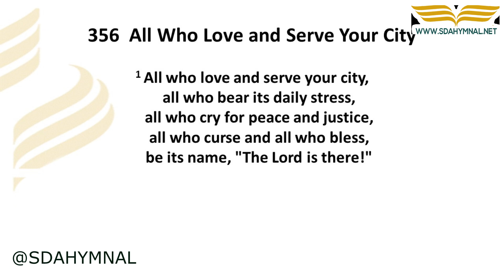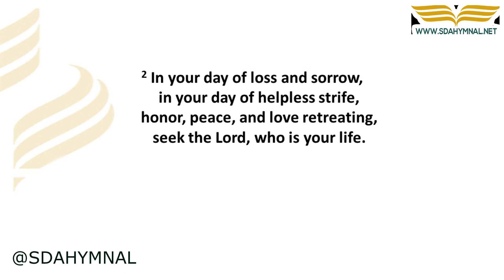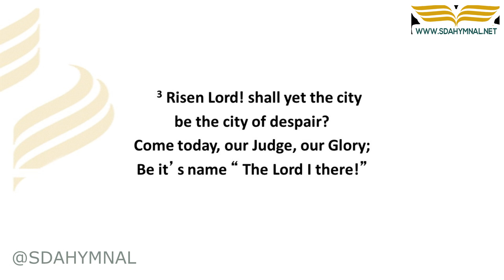All Who Love And Serve Your City Hymn Instrumental With Lyrics | SDA HYMNAL 356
🔗 RESOURCES:

🎵 "All Who Love And Serve Your City" | A Call to Service | SDA HYMNAL 356 🎵

Immerse in "All Who Love And Serve Your City", a hymn that encapsulates the dedication and passion of serving in God's great urban tapestry. 🏙️

📜 Lyrics Deep Dive:
Through poetic verses, this hymn draws a vivid picture of selfless service, unity, and a profound love for the city and its inhabitants under God's grace.

🌟 A Modern-day Psalm:
It's a testament to our calling, our role in God's grand design. The city, with all its vibrance and challenges, is a place where God's love can be felt profoundly.

🙏 A Soulful Journey:
Let the hymn's harmonies guide you towards reflection and inspire a renewed commitment to serve and love unconditionally.